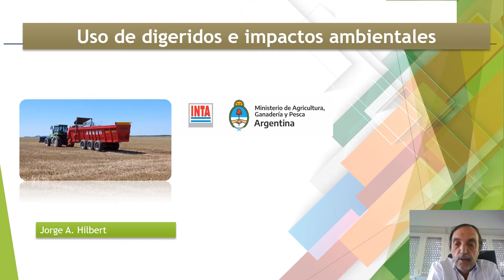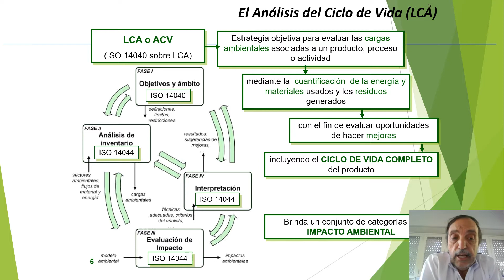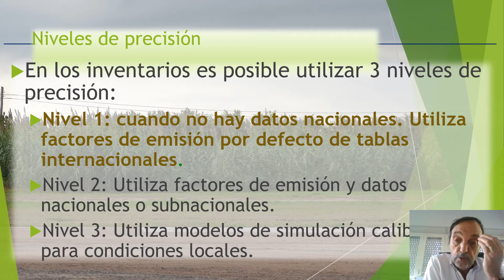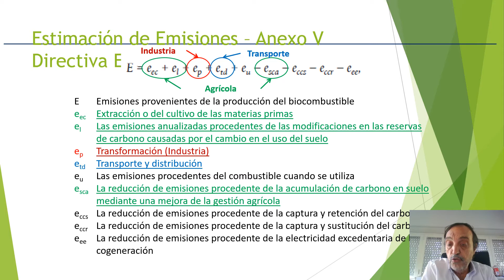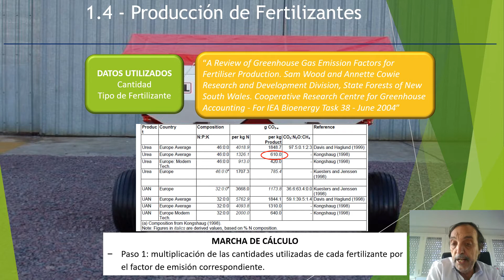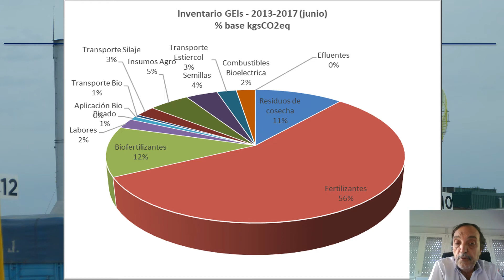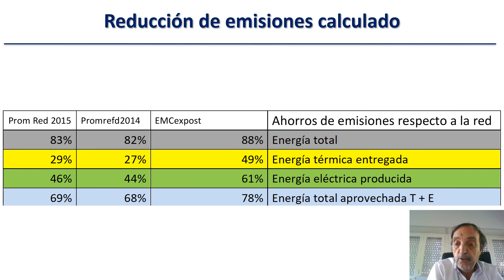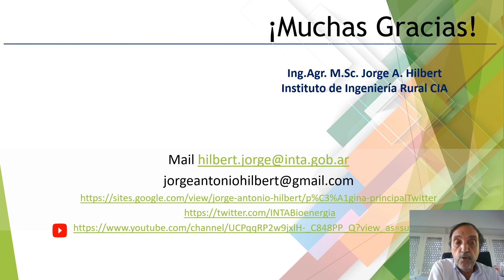Digeridos e impacto ambiental Jorge Hilbert final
Se presenta la metodología de análisis ambiental para plantas de biogas siguiendo los lineamientos del análisis de ciclo de vida. Se desarrollan casos prácticos de cálculo sobre plantas de biogas en Argentina.